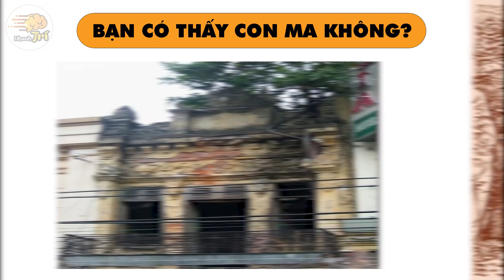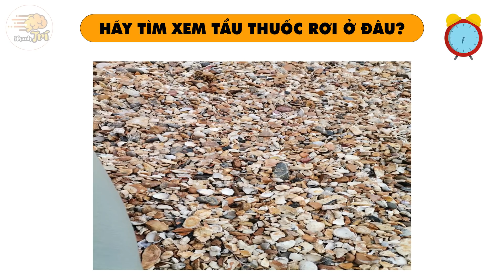Câu Đố Thử Tài Tinh Mắt Bạn Có Thể Tìm Được Không? | Nhanh Trí